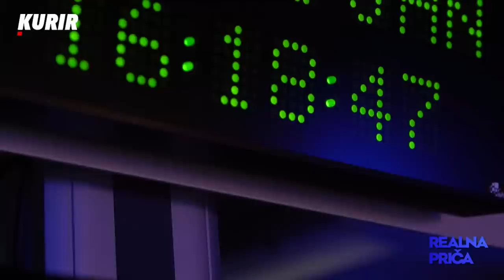REALNA PRIČA NEMANJA MILOVIĆ: Motivacija je ključ uspeha i zdravog organizma!